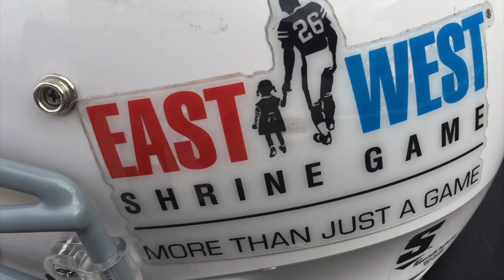FBGP's 2017 Shrine Game Interview - Ashton Lampkin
Football Gameplan's 2017 Shrine Game Interview: Ashton Lampkin, Oklahoma State